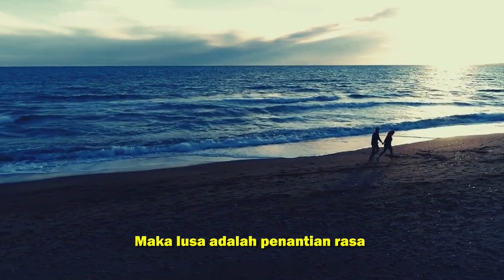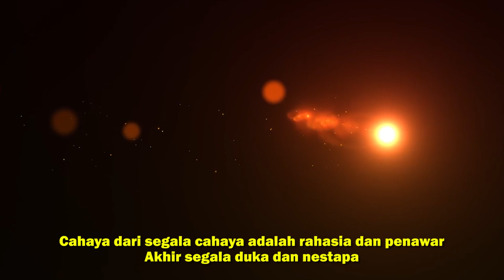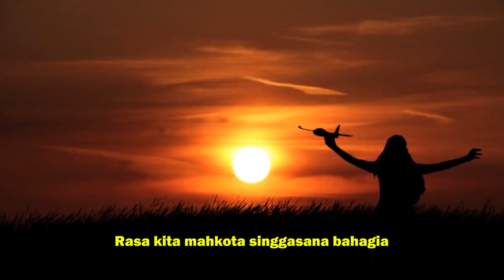RAHASIA CAHAYA - LIRIK BY MUFID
Music Lyrics

RAHASIA CAHAYA

Perjalanan hidup kita hanyalah proses
Laksana aktor laga, bertaruh nyawa
Badai menghantam laju laku
Tetap merangkak dan berdiri bukan tuk di ratapi.

Kemarin, adalah kenangan terbaik
Hari ini, adalah takdir sangcipta
Maka, Lusa, adalah penantian rasa
Rasa kita, mahkota singgahsana Bahagia
Ihwal Mimpi sebatas prasyarat
terpejamnya mata sebelum menatap senja

Walau Ribuan debu memecut wajah hingga berdarah,
Ribuan Bara api membakar jasad, Mendidih, Merintih
Ratusan kerikil tajam menusuk langkah demi langkah.
Air suci menyeka segalanya, membasuh, melepas sisa nestapa.

Cahaya dari segala cahaya, adalah rahasia dan penawar
Akhir segala duka dan nestapa

Lirik & Music Style Prompts : Mufid